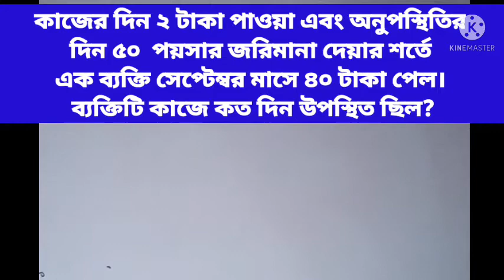কাজের দিন ২ টাকা পাওয়া এবং অনুপস্থিতির দিন ৫০ পয়সার জরিমানা দেয়ার শর্তে এক ব্যক্তি সেপ্টেম্বর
কাজের দিন ২ টাকা পাওয়া এবং অনুপস্থিতির
 দিন ৫০  পয়সার জরিমানা দেয়ার শর্তে
এক ব্যক্তি সেপ্টেম্বর মাসে ৪০ টাকা পেল।
 ব্যক্তিটি কাজে কত দিন উপস্থিত ছিল?